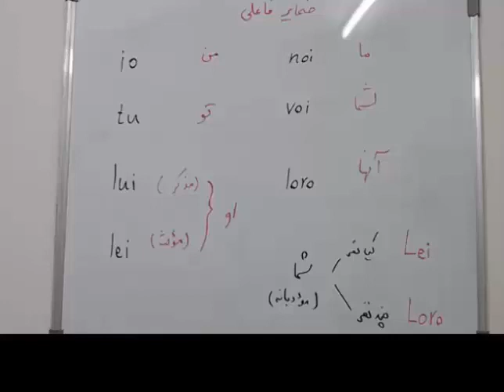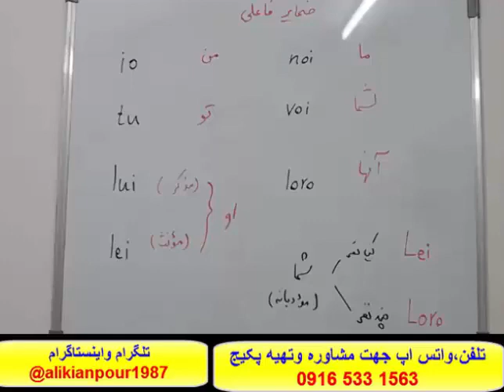قویترین روش آموزش زبان ایتالیایی -استاد علی کیانپور